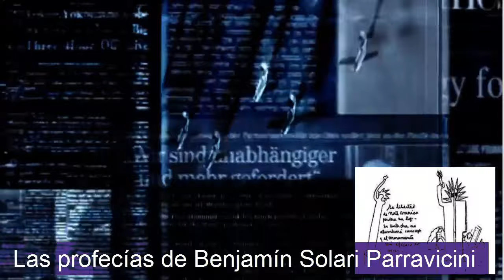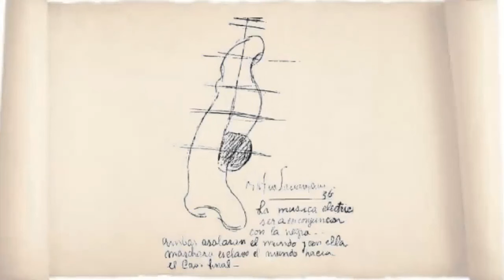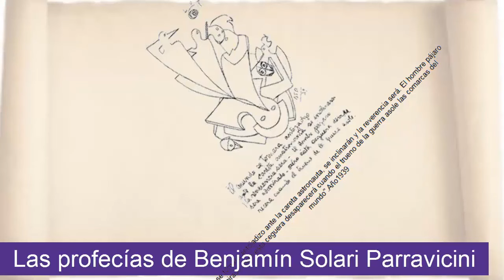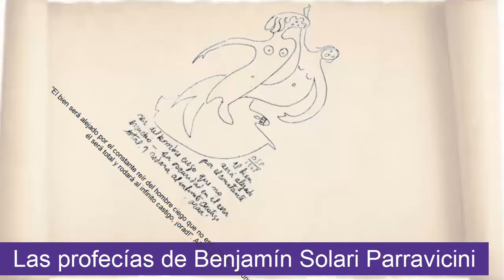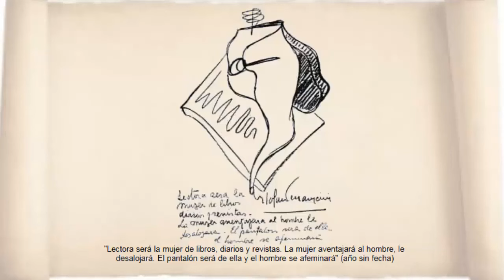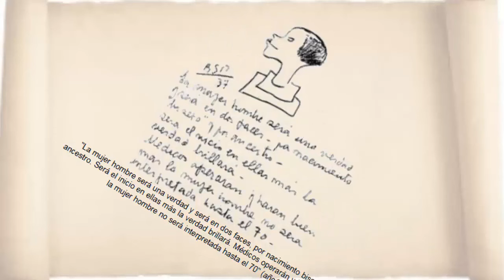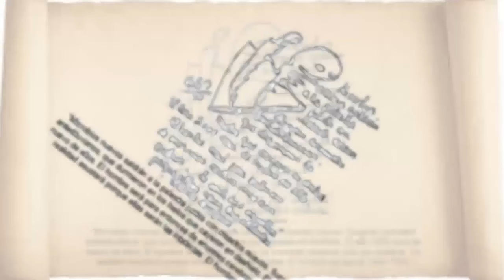20 PROFECÍAS IMPACTANTES de Benjamin Solari Parravicini sobre Argentina y el Mundo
Benjamin Solari, Nacido el 8 de agosto de 1898, bajo el signo de Leo, Benjamín Solari Parravicini no parece anclado en ningún siglo, parece más actual y futurista que muchos contemporáneos.

Famoso por haber pronosticado el atentado a las Torres Gemelas del 11 de septiembre 50 años antes de que ocurriera, muchas de sus psicografías (dibujos simples a lápiz que crean imágenes psíquicas y proféticas) parecen no tener aún una explicación.

Fanáticos, estudiosos y místicos, se devanan en interpretaciones que (aún) no se cumplieron, como la llegada de alienígenas a la tierra, la subida de los mares y más adelantos tecnológicos.

tupuricy 20 profecías de Solari Parravicini sobre Argentina
20 profecías de Solari Parravicini sobre Argentina
Las apocalípticas predicciones de Nostradamus para el año 2023
La predicción de Ludovica Squirru sobre la Argentina que atemorizó a todos en "La Noche de Mirtha"